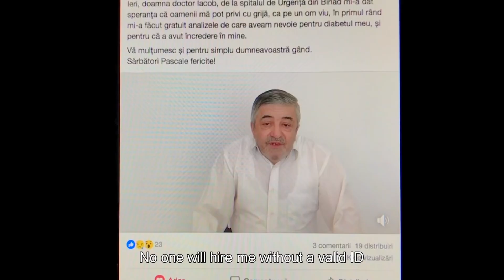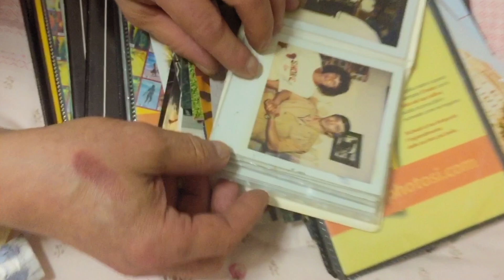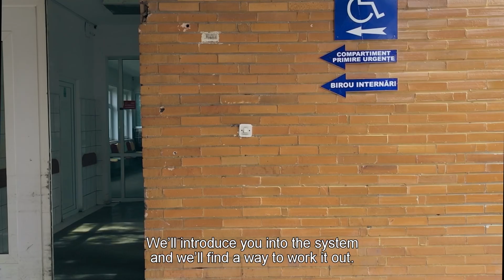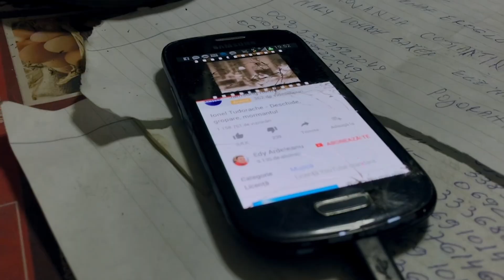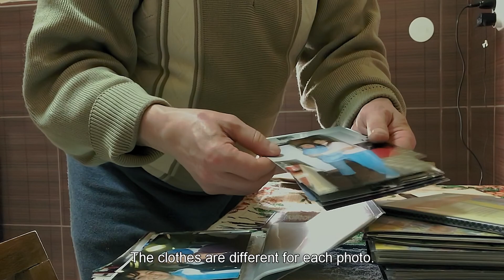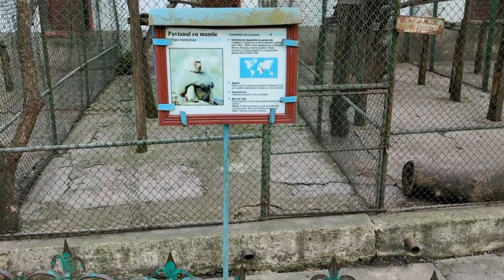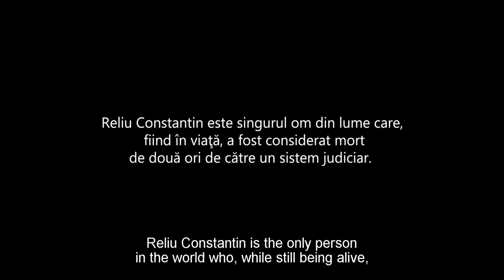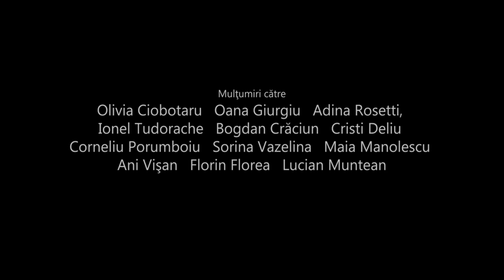Învierea domnului Constantin | film documentar | CINEPUB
„Patimile” domnului Constantin
Îți prezentăm filmul „Învierea domnului Constantin”, semnat de Cornel Brad, un documentar care prezintă povestea unui om care află că este declarat decedat de către justiția română.

Regia: Cornel Brad
Distributie: Reliu Constantin
Producător: Libra Film Productions, Tudor Giurgiu
Editat de: Tudor D. Popescu
Sunet: Alex Dragomir
Anul: 2019
Gen: documentar
Durata: 45 min